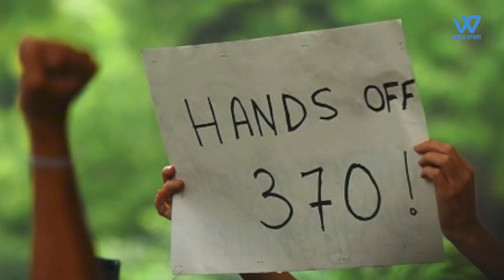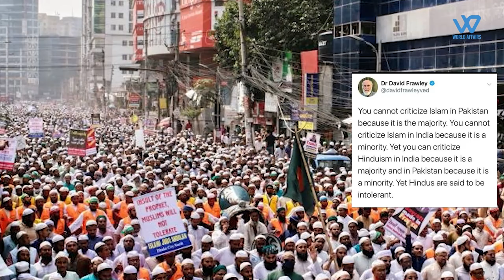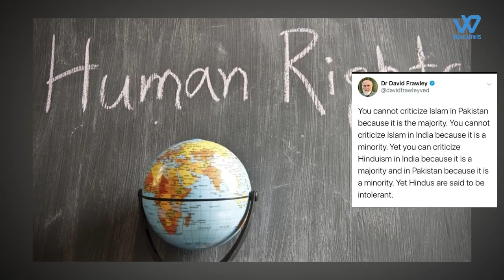Why Pakistan isn't interested in peace Talk with India | World Affairs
How Pakistan worked day & night to destroy itself | World Affairs Files
Once again, Pakistan's ruling Party is trying to fix its broken relationship with India.Shehbaz Sharif, the prime minister of Pakistan, has called for peace talks with India to resolve volatile issues such as Kashmir. Sharif stated in an interview with Dubai-based Al-Arabiya TV that his country has learned its lesson after three wars with India. But it seems unlikely that they've learned anything from all the mistakes they've made
In our previous video, we talked about how Pakistan has engaged in a number of activities that have contributed to and will continue to contribute to the nation's downfall. The link to the video is in the description
India-Pakistan peace talks
This was not the first time PM Shehbaz, mulled a 'meaningful dialogue'. On April 11, 2022, the day after Shehbaz Sharif was sworn in as Prime Minister, PM Modi congratulated him and reiterated India's desire for regional peace and security. PM Shehbaz, who thanked India for the gesture, said that solving the Kashmir problem was "essential" to Pakistan's goal of having "peaceful and cooperative ties" with India.
Now, he talked about the wars that his country fought with India, wars that brought nothing but misery and poverty to their country. But the truth is that Pakistan will never learn from its mistakes because it is a habitual offender, and its nature will never allow it to live in peace with its neighbours. Also They aren't interested in achieving peace; they only care about Kashmir.
Numerous instances exist in which pakistan has intended to initiate peace talks with india but failed. Since the 1999 Lahore Declaration, there have been 3 other windows of opportunity for peace between the two countries: in 2004–2007, 2010–2015, and 2020–2021. Former Prime Minister Nawaz Sharif tried and failed twice to gain the support of the military